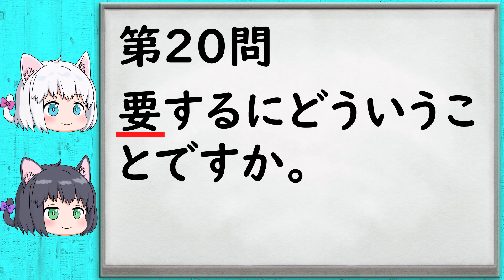【漢字クイズ】小4漢字の読み取り一問一答・その34【中学受験/ゆっくり解説】